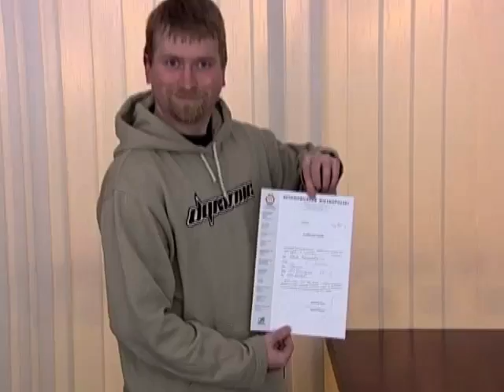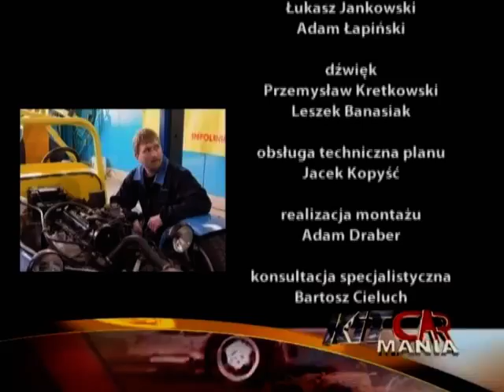Kitcar Mania odcinek 6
To już niestety ostatnia część kitcar manii i poczynań MotoAraza :) Ten kto obejrzał ten cykl.. ten wie..że własnego kitcara mieć chce :)